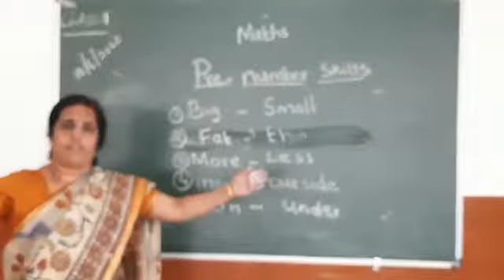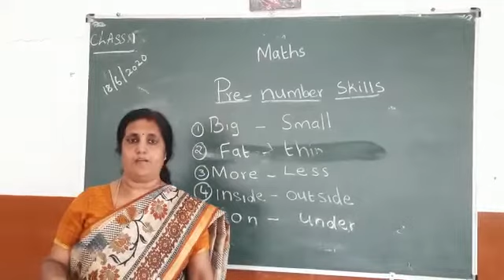CLASS 1 - MATHS - LESSON 1 - MODULE 4